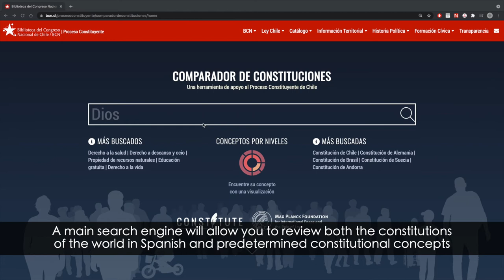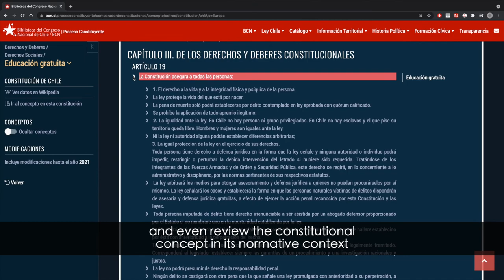"Comparador de Constituciones" de la Biblioteca del Congreso Nacional de Chile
La Biblioteca del Congreso Nacional de Chile (BCN), en el contexto del Proceso Constituyente en  desarrollo, presenta el Comparador de Constituciones, un sitio que permite acceder a las constituciones políticas de 194 países, por primera vez en castellano. La navegación del sitio presenta la información de manera amigable y accesible, para su conocimiento, comprensión y comparación por parte de toda la ciudadanía.
Esta es una iniciativa que cuenta con el apoyo del Comparative Constitutions Project y la Max Planck Foundation for International Peace & Rule of Law.